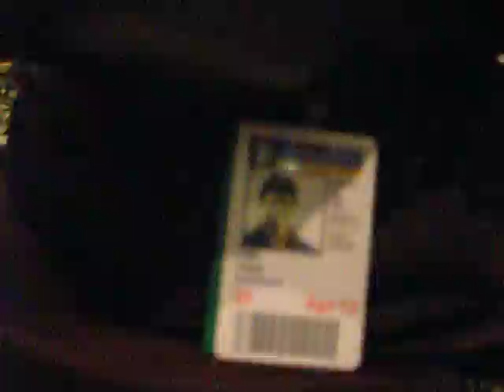vision of the seas aquarius centrun 2012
BANDA AQUARIUS 2012  TOZZI GRAZY FABIO E OLD..